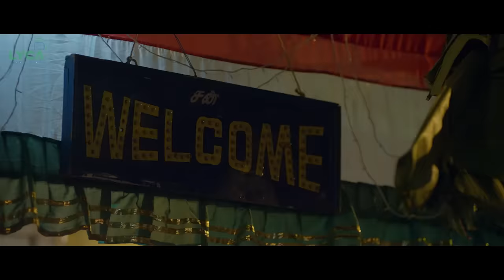Climax Comedy Scene - Enakku Innoru Per Irukku | G.V. Prakash Kumar | Sam Anton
Presenting the Comedy Scene from 'Enakku Innoru Per Irukku' Music by G.V. Prakash Kumar ; Directed by Sam Anton ; Starring G.V. Prakash Kumar & Anandhi in lead.

"Enakku Innoru Per Irukku"

Written & Directed by Sam Anton
Produced by Lyca Productions
DOP - Krishnan Vasant
Edit - Ruben
Art - Umesh J Kumar
Executive Producer - S.Prem
Choreo - Raju Sundaram, Baba Baskar
Lyrics - Na Muthukumar, Yegathasi, Arunraja Kamaraj, Logan
Stunts - Dhilip Subbarayan
Sound Design - Vishnu Govind, Sree Shankar
Final Mix - Raja Krishnan
Sound Effects - Arun Seenu
Costume Designer - Joy Crizildaa
Stills - V Anand Kumar
Digital Studio - Cuein Studio
Production Controller - A.Venkat